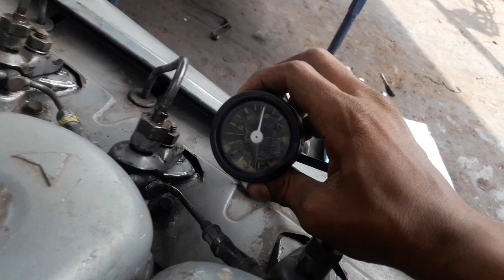kirloskar HA 694 - 6 cylinder air cooled diesel engine| four stock.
hi friends
is video me ham ne 6 cylinder diesel engine air cooled four stock engine review.